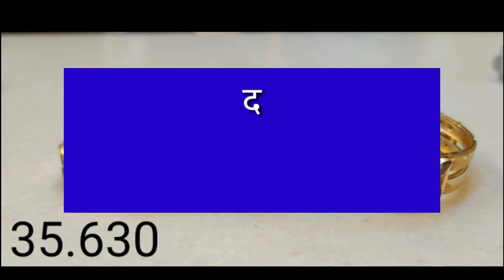सोने के कंगन || Gold Kangan Designs || Gold Bangle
Gold Kangan designs
Latest Bangles Designs